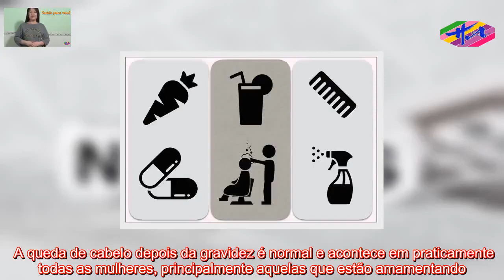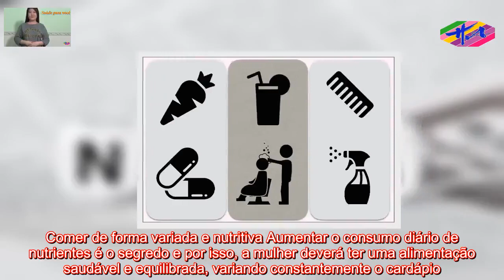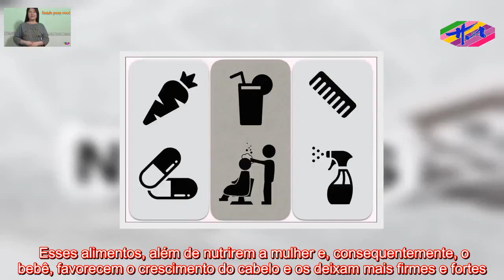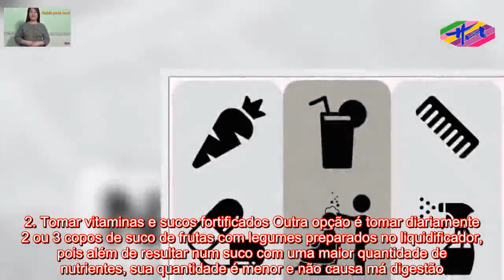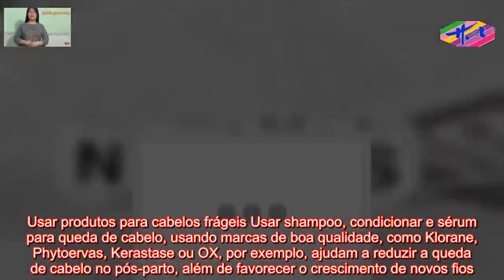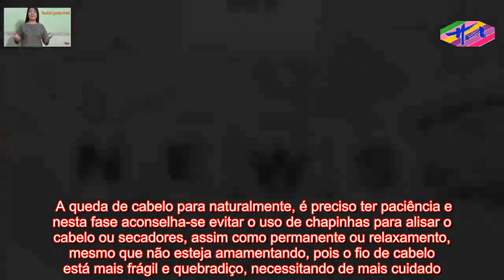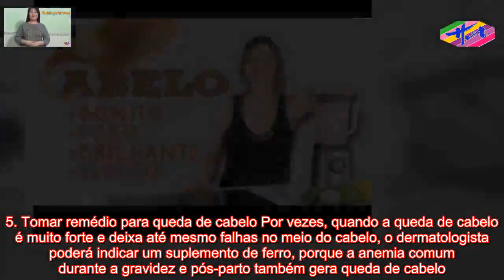Saúde - Como lidar com a queda de cabelo no pós parto